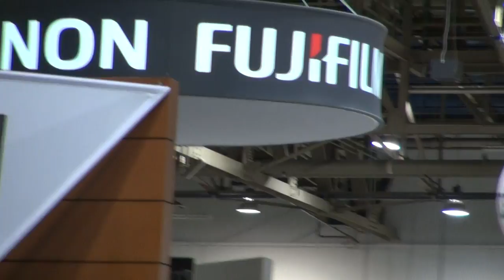BREAKING ALL THE RULES